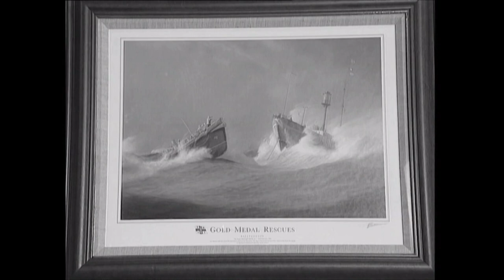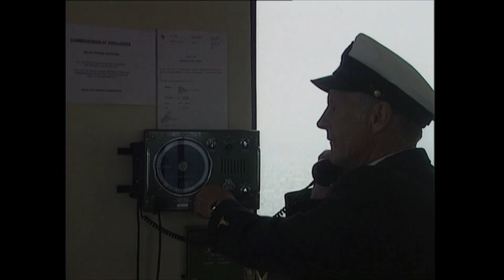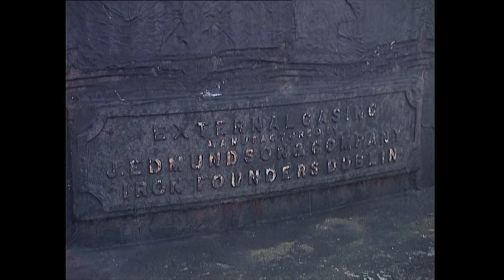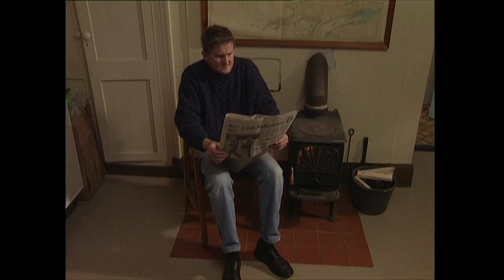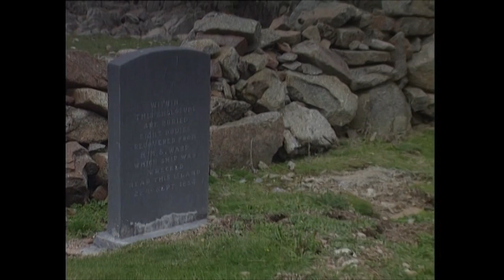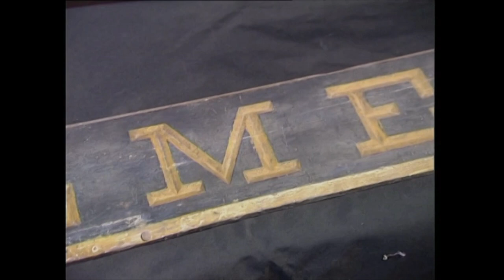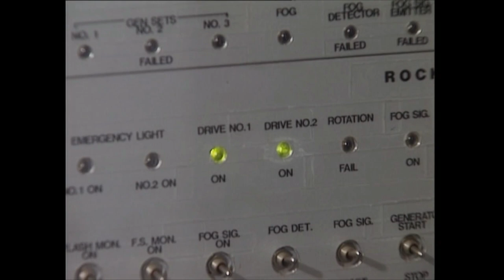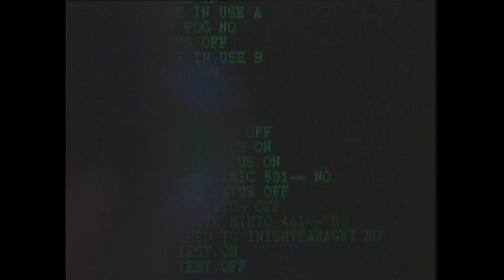~ IRISH LIGHTHOUSES ~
From humble beginnings as primitive flames to their automation today, these flashing lights have come a long way.